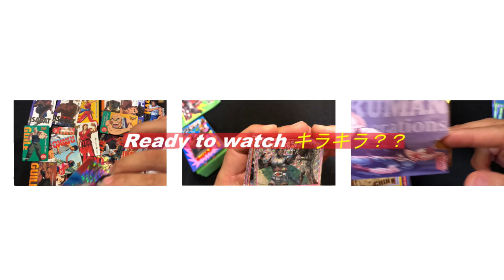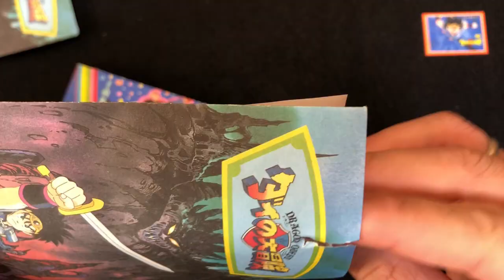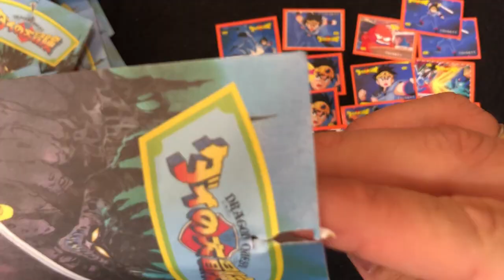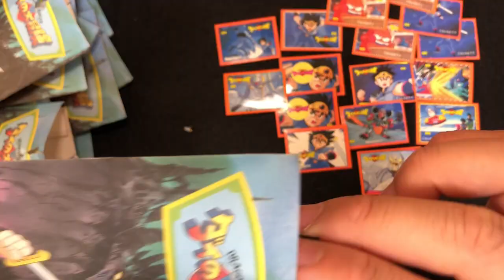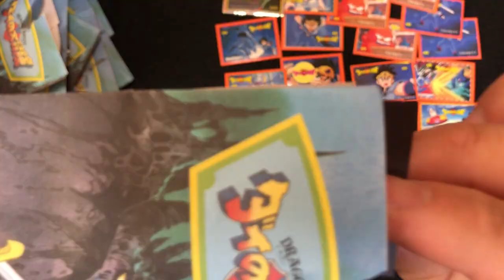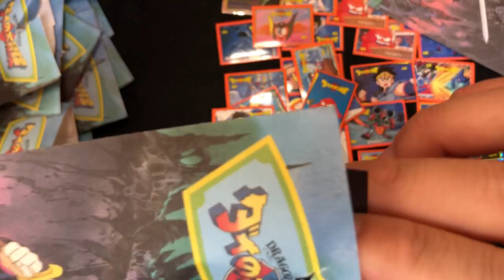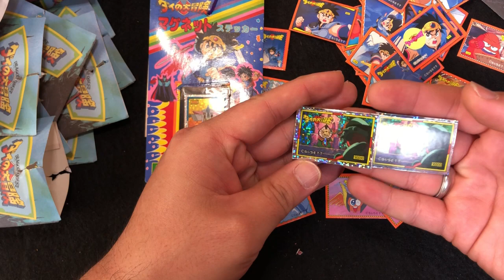約30年前の駄菓子屋引き物系 第51弾 DORAGON QUEST ドラゴンクエスト ダイの大冒険 マグネットステッカー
高熱の為、結構休んでおりましたが本日から復活いたしました！駄菓子屋引き物　第51弾はDORAGON　QUEST　ドラゴンクエスト　ダイの大冒険　マグネットステッカーです。ブランクがあるので、多少グダグダ感があります…寸劇の巨人　Episode４もUPしましたので、そちらもどうぞ～♪

これからも、寸劇、レトロな商品、レトロなミニ四駆、レトロなゲーム、駄菓子屋の引き物をドンドン開封していきますので

イッコロのレトロな趣味部屋を応援・登録よろしくお願いいたします。